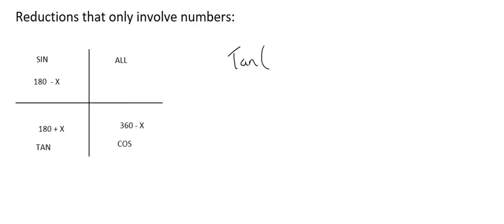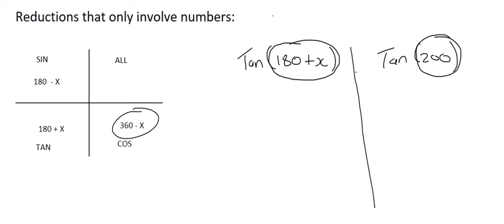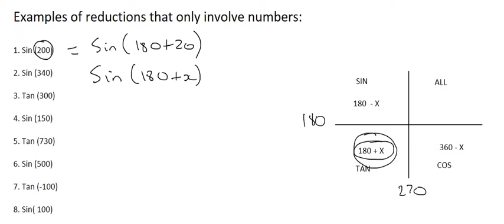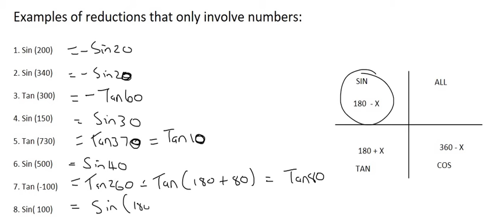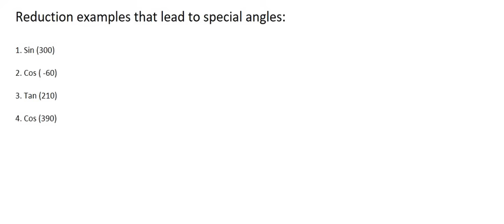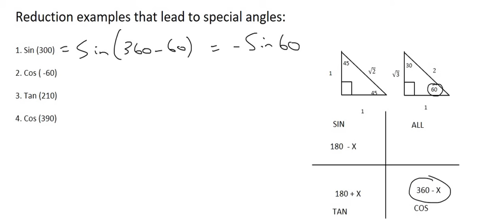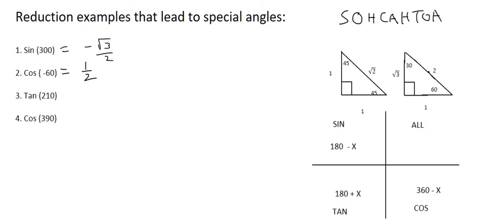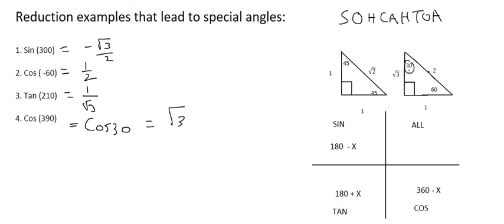Reduction grade 11: Using Numbers and special angles.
Grade 11 Reduction using numbers and special angles

I have a complete online course with way more content.